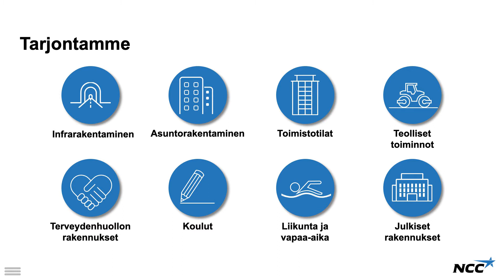Rakennetaan yhdessä -webinaari 22.9.2021: Kari Onniselkä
Keskiviikkona 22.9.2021 NCC:n järjestämässä Nordic CityMaking Dayn Rakenna yhdessä -webinaarissa NCC:n maajohtaja Kari Onniselkä esitteli NCC:tä ja puhui teemasta rakennetaan yhdessä.